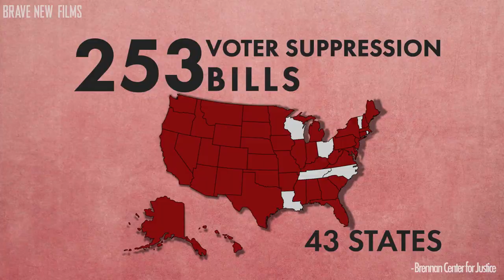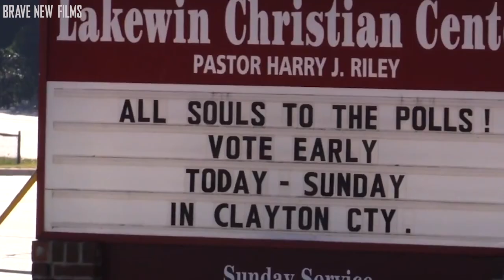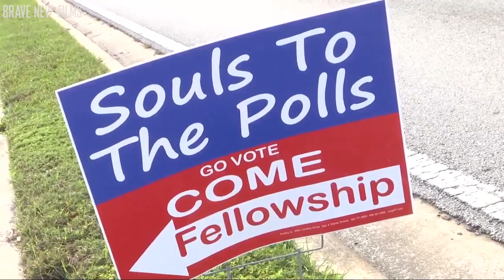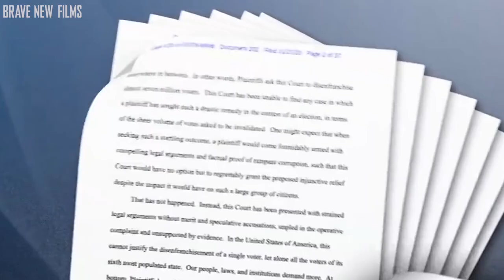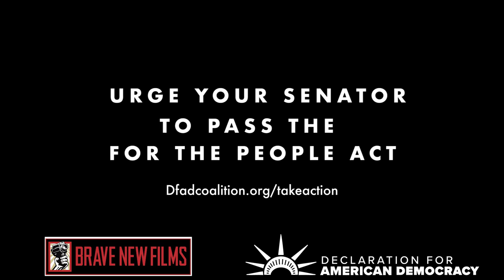Suppressed 2021: The War On Democracy • Voter Suppression Documentary • BRAVE NEW FILMS (BNF)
We are witnessing the biggest attack on voting rights since Jim Crow. Hundreds of voter suppression bills have been introduced in 43 states. These bills include measures to end voting by mail, enact racist voter-ID laws, cut early voting hours, and eliminate automatic voter registration. The best way we can protect the right to vote is by passing the ForThePeopleAct.

Urge your Senator to pass the ForThePeopleAct here: Dfadcoalition.org/takeaction

Want to learn more about voter suppression and the fight for voting rights?
Read Carol Anderson's new book "One Person, No Vote" at this

Credits:
Gage Skidmore
Michel Schettert
Governor Tom Wolf
Community of Caring Development Foundation in collaboration with New Salem Missionary Baptist Church
Sterling Carter of The Carter Effect, LLC

This documentary on voter suppression takes a deep dive into Brian Kemp STOLE the 2018 Georgia governor's election through voter suppression.

"Walmart: The High Cost of Low Price"
The documentary exposes Wal-Mart's unscrupulous business practices through interviews with former employees, small business owners, and footage of Walmart executives.

"Koch Brothers Exposed"
Billionaires David and Charles Koch have been handed the ability to buy our democracy in the form of giant checks to the House, Senate, and soon, possibly even the Presidency.

"Making a Killing: Guns, Greed, and The NRA"
This film shares the stories of how guns, and the billions made off of them, affect the lives of everyday Americans.